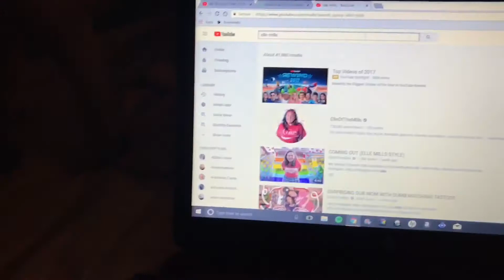VLOGMAS DAY 9- CHRISTMAS PARADE